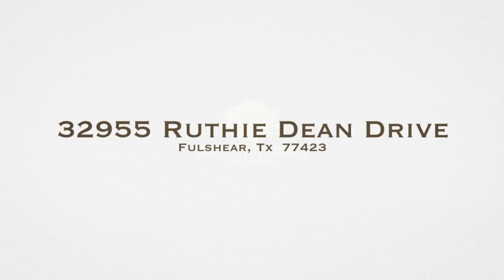32955 Ruthie Dean Drive Fulshear Tx 77423